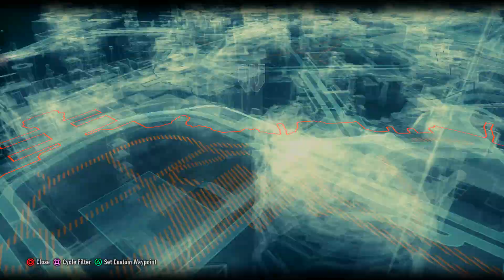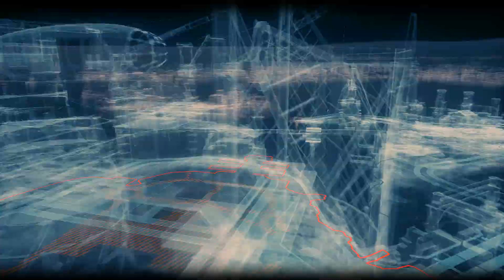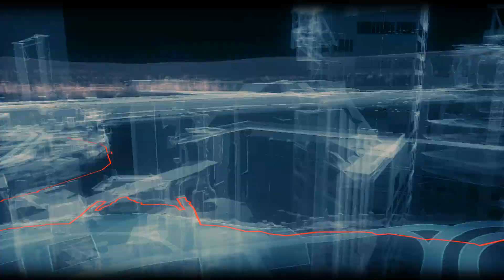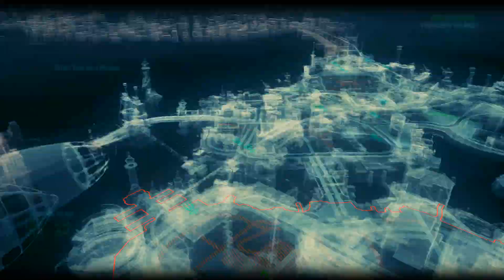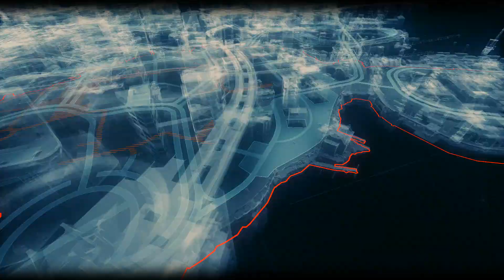Batman Arkham Knight 100% Walkthrough part 95, 1080p HD (NO COMMENTARY)